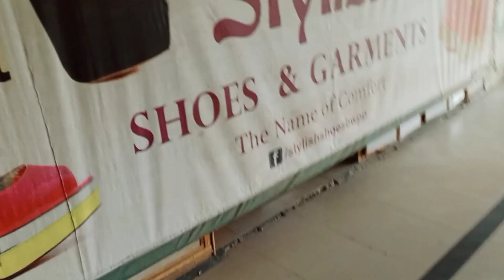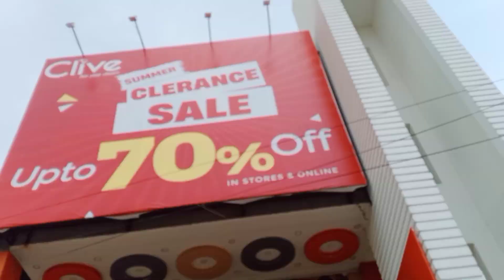uncle Akbar ke 3 shadi mare czn ka sth♥️💕🤗💃💅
uncle Akbar ke 3 shadi mare czn ka sth♥️💕🤗💃💅sitarayaseen